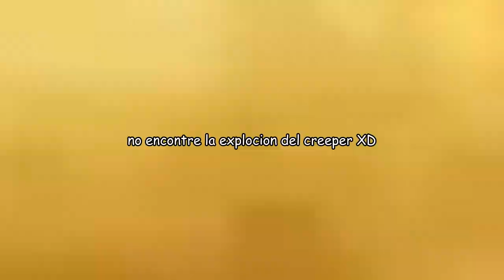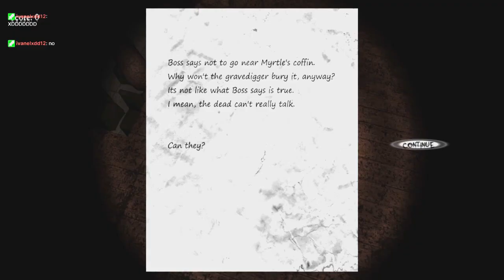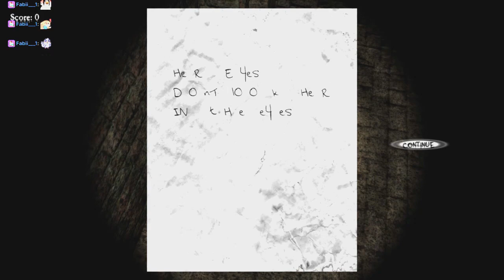La abuela coco se viene en mi...